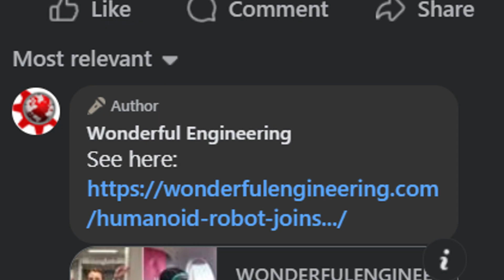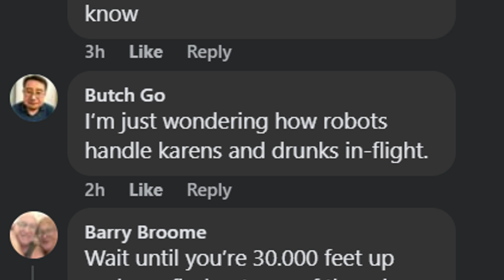Humanoid robot joins airline crew in first-ever in-flight trial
Russian aviation company Pobeda became the world’s first airline to deploy a humanoid robot as a flight attendant.

The humanoid robot named “Volodya” was a part of the cabin crew that served the travelers on the Ulyanovsk-Moscow route.